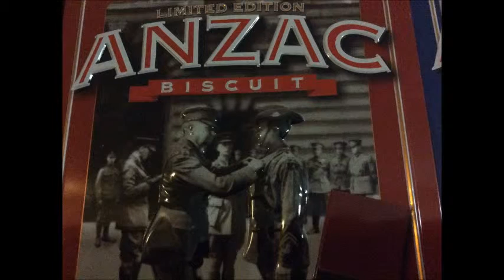My Place by Nadia Wheatley interview with Colin Wythe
This video interview was filmed for Class 6A to help them grasp how much life changes over the decades. We talk to my father, a miner born in Silverton just outside the township of Broken Hill, about his childhood memories. He turned 80 on 2 July 2015.